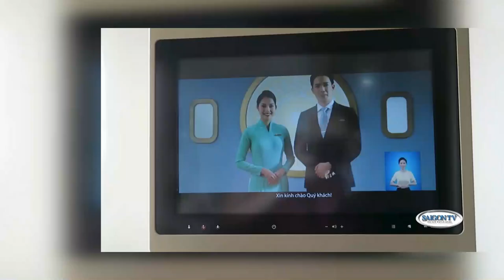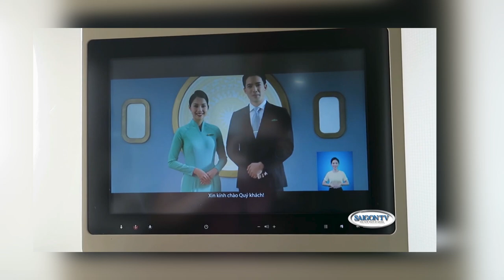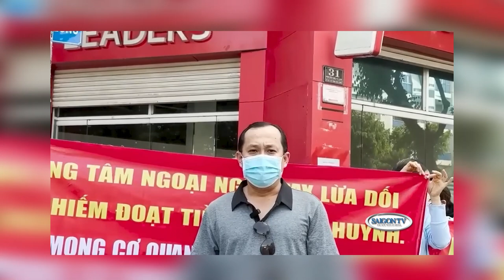Tin Sáng 3/02/23 | Thời Sự Việt Nam 📺 Mỹ Khê vào top 10 bãi biển đẹp nhất châu Á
SAIGON TV📺